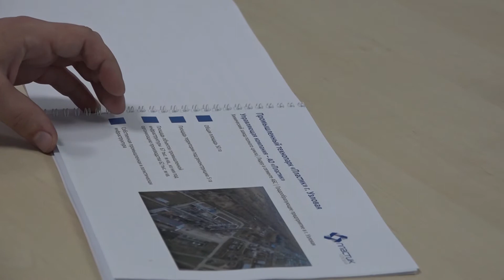18 ноября, Тульскую область посетила делегация Бельгийско-Люксембургской Торговой Палаты в России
18 ноября, Тульскую область посетила делегация Бельгийско-Люксембургской Торговой Палаты в Российской Федерации.